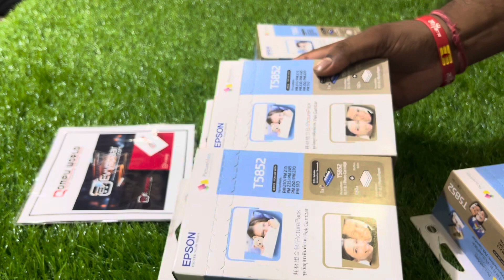Epson T5852 4 Colour Ink Cartridge available at Compu World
Epson T5852 4 Colour Ink Cartridge